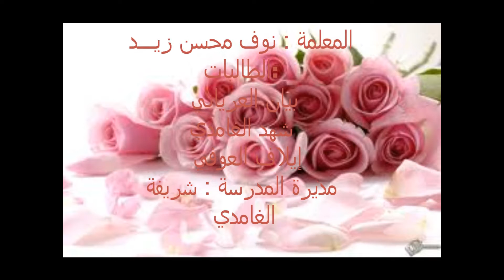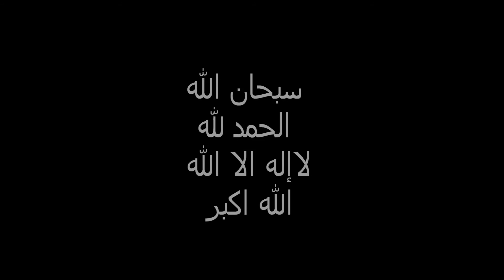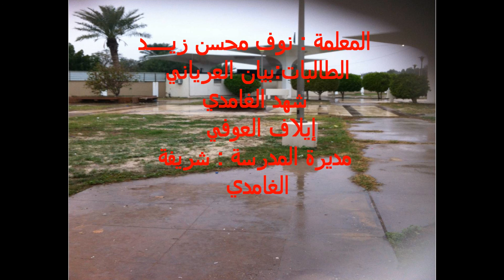رياضيات الميل الأشكال الرباعية المجسمات متوسط كل ماحولي هندسة أ.نوف النعمي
مشروع بسيط يتحدث عن علاقة الهندسة بحياتنا لطالبات الصف الثاني متوسط .